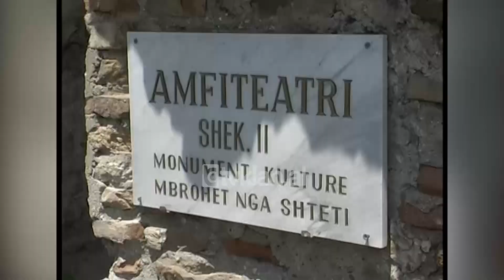Ish-kryeministri italian Romano Prodi viziton qytetin e Durrësit - (3 Korrik 2008)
Pas Beratit dhe Gjirokastrës, ish-kryeministri italian Romano Prodi, ka vizituar qytetin e Durrësit, ku fillimisht ka zhvilluar një takim me autoritetet lokale. Kryebashkiaku i Durrësit Vangjush Dako, e falënderoj ish-kryeministrin italian për ndihmën që ai ka dhënë në vitin e vështir 1997. Prodi ka deklaruar se kjo është një vizitë miqësore për të njohur sa më mirë Shqipërinë dhe atë çka ofron vendi ynë.

Ish-kreu i Komisionit Europian, vizitoi më pas edhe Amfiteatrin e qytetit, ku u shpreh, se në këtë kuadër Durrësi paraqet një interes shumë të veçantë jo vetëm nga pikëpamja historike por edhe në perspektivën e zhvillimit ekonomik.

Romano Prodi: “Kur vija më parë në vizita zyrtare kufizohesha vetëm në takime në qeveri, apo parlament, ndërkohë që këtë herë kam dëshirë të njihem me gjithçka në vendin tuaj”.

Një ditë më parë ish-kryeministri italian u vlerësua me titullin “Qytetar Nderi” nga autoritet lokale të bashkisë së Gjirokastrës, lidhur me kontributin e tij për Shqipërinë nga shqiptarët./tvklan.al

Gazetare: Enkelejda Arapi